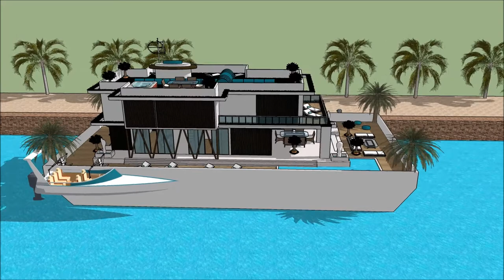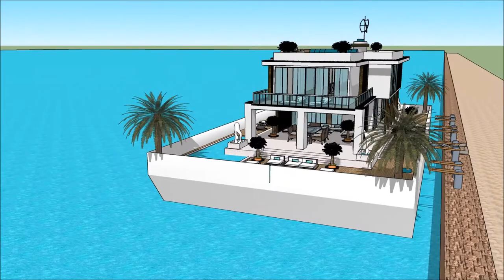Alqueva Barcos casas flutuantes Casas flutuantes Alqueva na Holanda Amsterdam casa Fluvial Brasil Bu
The floating house villa houseboatzania launching an innovative high-end luxury yacht floating house villa mansion home design potentially as a display of exhibition of the Alqueva Barcos casas flutuantes Casas flutuantes Alqueva na Holanda Amsterdam casa Fluvial Brasil Bu.

The collection of the Floating house villa houseboatzania concept of Alqueva Barcos casas flutuantes Casas flutuantes Alqueva na Holanda Amsterdam casa Fluvial Brasil Bu consists of high luxury and architectural art pieces in minimalism combined with living on the waterfront of the harbour.

The floating house villa mansion yacht design has the basis to sustain living with high standards and contemporary structural design - Alqueva Barcos casas flutuantes Casas flutuantes Alqueva na Holanda Amsterdam casa Fluvial Brasil Bu with numerous of prospects for excessive living and celebrating the desire of life worldwide: